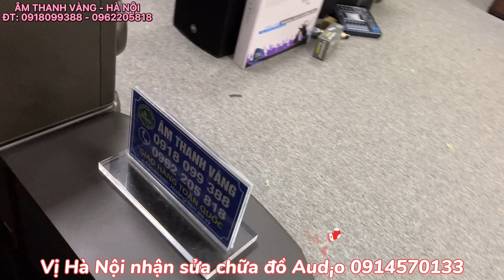TUYỂN HOÀI, TUYỂN MÃI MỚI ĐƯỢC 4 CẶP BMB 880C